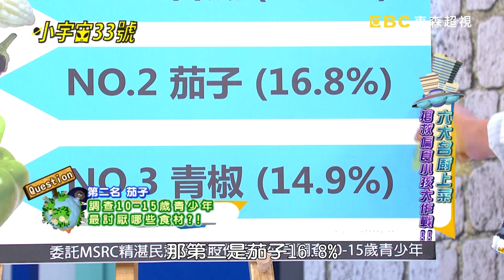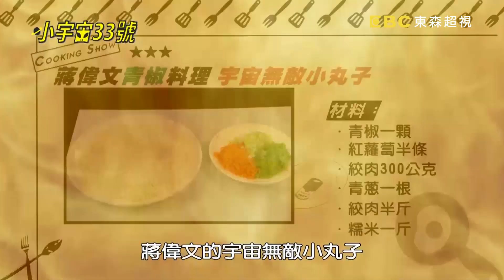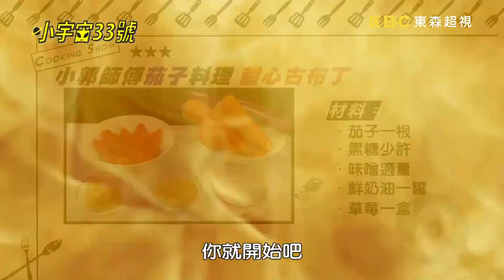六大名廚來做菜！！ 搶救偏食大作戰！！【小宇宙33號】EP9 蔣偉文 Selina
來賓：林姿佑、蔣偉文、柯俊年、小郭師傅、Maggie、Wilson
主持：Selina任家萱、納豆

青少年超驚恐偏食食材大挑戰，六大名廚誰能讓小孩安心吃下肚?! 型男主廚蔣偉文大戰好媽媽林姿佑，竟讓青少年當場嘔吐?! 小郭師傅為了擊敗美女廚師Maggie竟不惜使出陰險招數?! 資深名廚柯老大自信滿滿對決新人帥哥廚師Wilson，結局竟讓柯老大在攝影棚當場崩潰大怒?! 到底哪些食材青少年碰不得，媽媽們好頭疼?